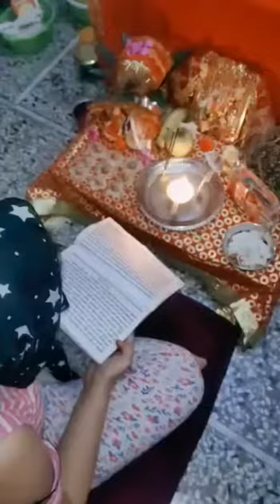happy navratri to all my friends 🌺🌺#नवरात्रि के प्रथम दिन की प्रथम पूजा